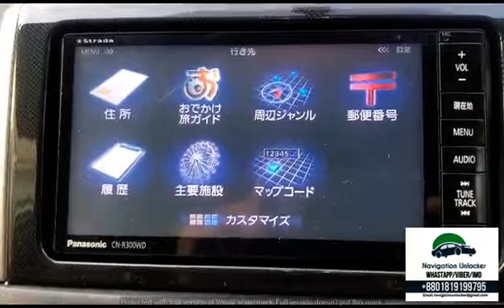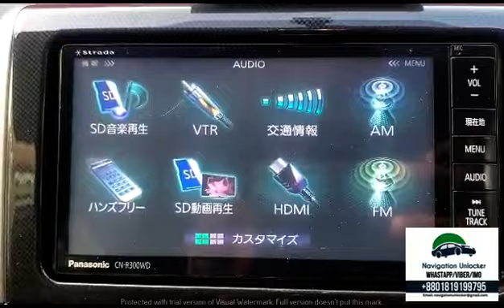PANASONIC CN-R300WD SD Software download (Whatsapp/Viber: )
SUPPORT AND SERVICE NOT AVAILABLE IN BANGLADESH
We can arrange
✅ SD card by courier delivery
✅ SD Software by email delivery

SOME COMMON PANASONIC MODEL:
CN-MW70
CN-MW100
CN-MW150
CN-MW200
CN-MW240
CN-MW250
CNR 500
And more model available

We can assist you solving all your car multimedia unlocking solution for different model including : Toyota, Eclipse, Clarion, Panasonic, Nissan, Alpine, Honda Gathers, Kenwood, Pioneer, Lexus, Xtrail, , Mazda, Nissan Connect, Harrier, Land Cruiser , Mitsubishi, Prado and hundreds of different model car multimedia unlock solution for :
✅ ENTREPRENEUR
✅ CAR RELATED SERVICE
✅ PERSONAL CAR USER
These are some of our Highlighted Supported Available Solutions:
✅ Missing SD card solution
✅ Password solution
✅ Business Consultancy Support
✅ Customized Business Solution for small and medium business or services
Video Courtesy